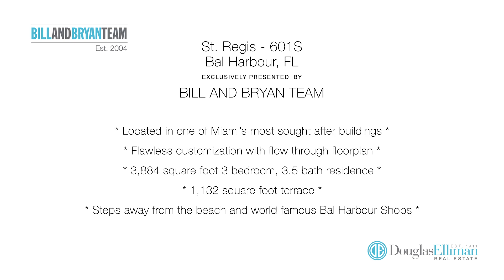St. Regis 601S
Spectacular residence in one of Miami's most sought after buildings -- St. Regis Bal Harbour. Coveted south tower southeast/southwest flow thru floor plan offers the best of views with three terraces facing sunrise and sunset. Flawless customization and interior design elements throughout including Kosher kitchen, all at the highest level, will leave you breathless.